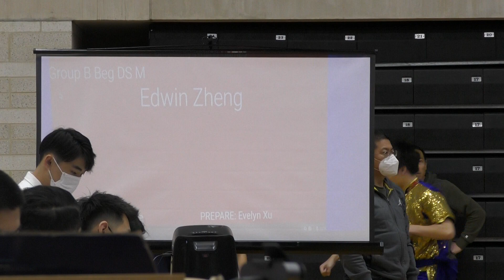[2022 16th UWG] Group B Beg DS M - Edwin Zheng